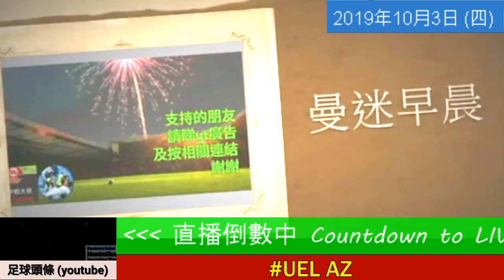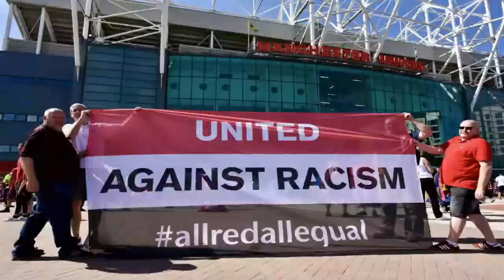曼聯 歐霸(UEL)作客阿爾克馬爾 傳Allegri艾歷尼,大家點睇？-20191003